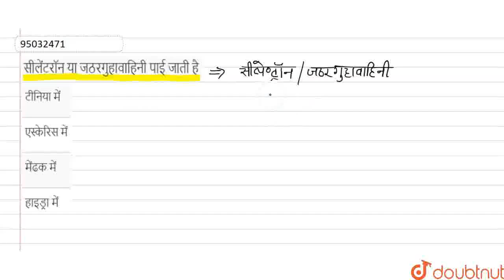सीलेंटरॉन या जठरगुहावाहिनी पाई जाती है | CLASS 9 | प्रयोगिकी | BIOLOGY | Doubtnut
सीलेंटरॉन या जठरगुहावाहिनी पाई जाती है
Class: 9
Subject: BIOLOGY
Chapter: प्रयोगिकी
Board:Bihar Board

👉 Have Any Query? Ask Us.